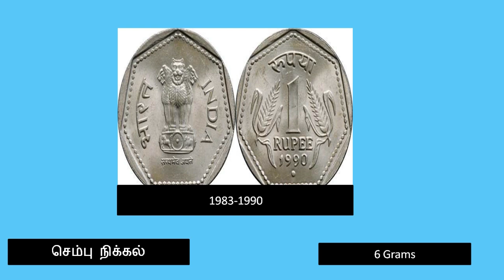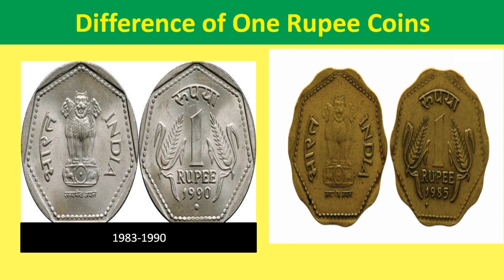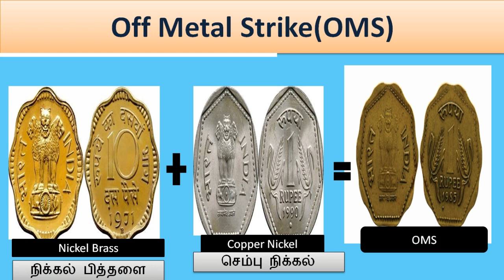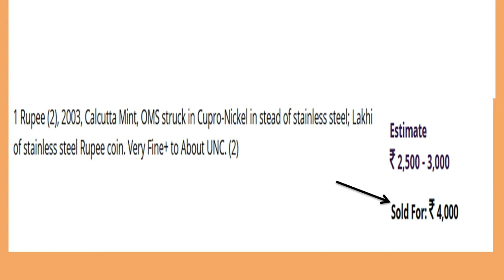1 Rupee High Value India Coin || Old Coins Value || Off Metal Strike || IndianHobbyTamil